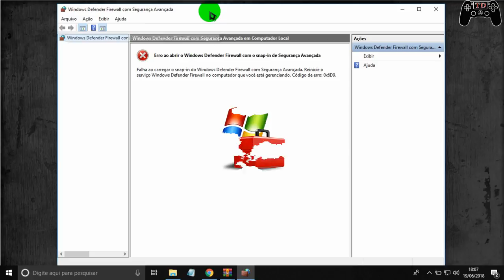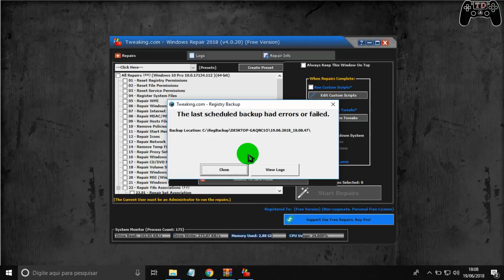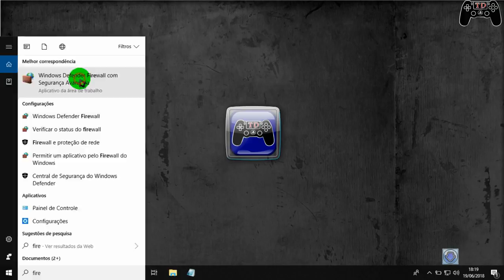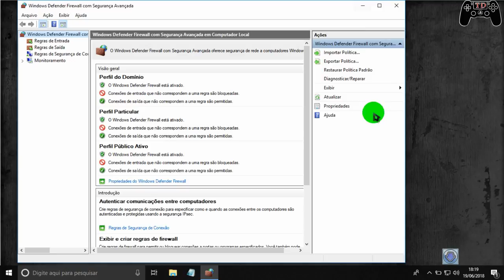Firewall removido por vírus - Resolvido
🔵Como instalar games nos formatos ISZ,ISO,DMG, DAA,UIF,BIN,NRG...